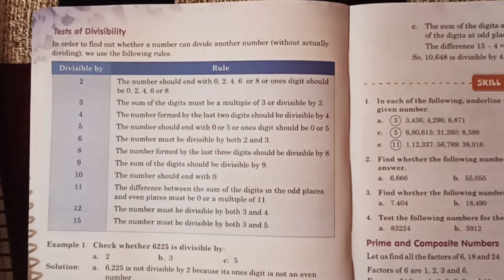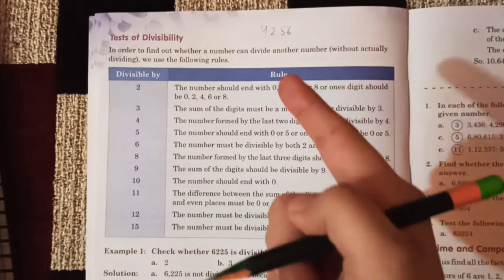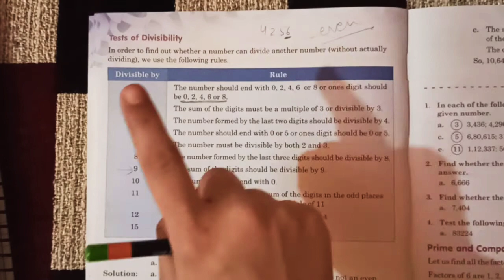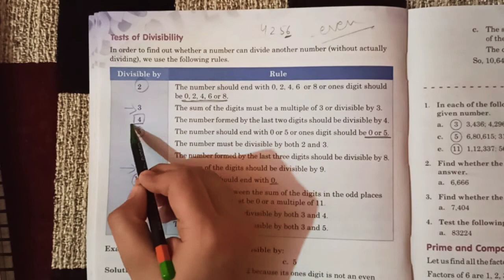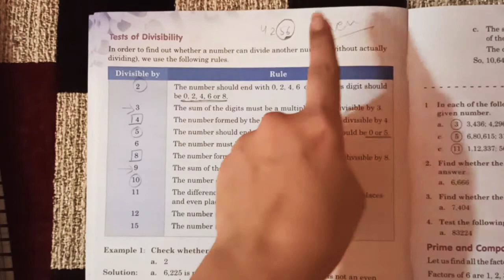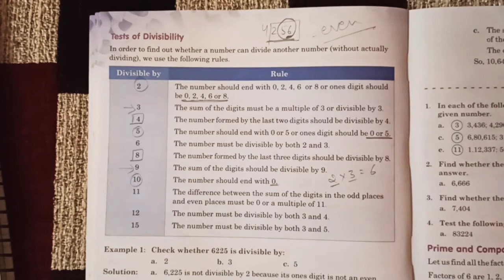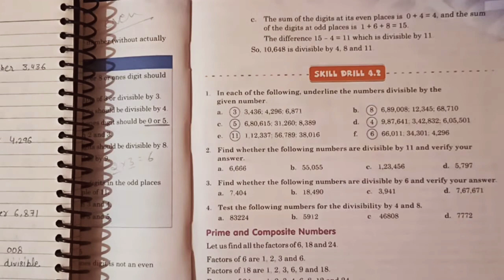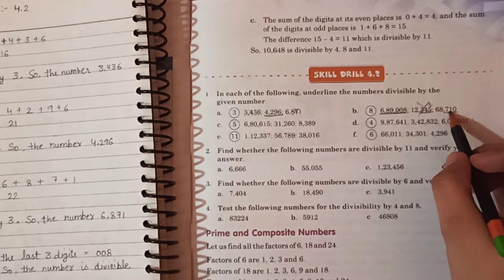Class 5 Maths Exercise 4.2